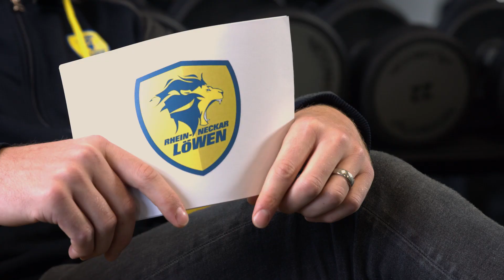Löwen-Doppelpass mit Andreas Palicka und Mikael Appelgren - Teil 1/3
Das beliebte Format ist zurück! Diesmal gibt's den Doppelpass mit unserem schwedischen Torhüterduo.
Welcher der beiden sympathischen Jungs auch den Spitznamen "Zlatan Ibrahimovic" trägt und wie "Apfel" seine Haare pflegt...ihr erfahrt es in der neusten Episode vom Doppelpass!